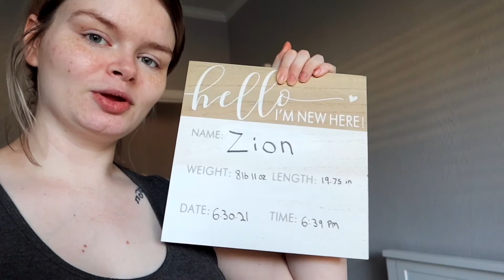Life After Delivery | Postpartum Vlog - Newborn Moments & C-Section Recovery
Hey everyone | Hope you're all having a great day, thanks for stopping by!